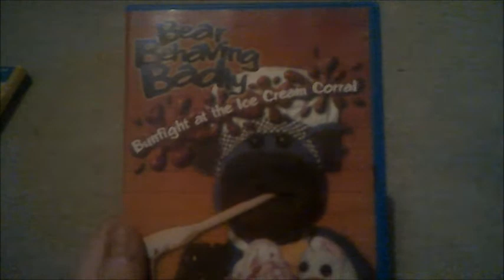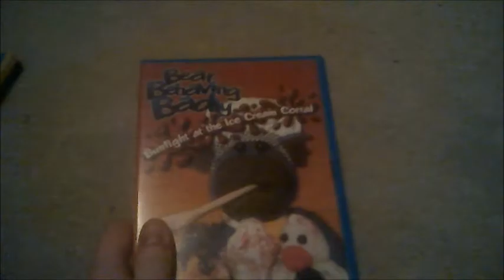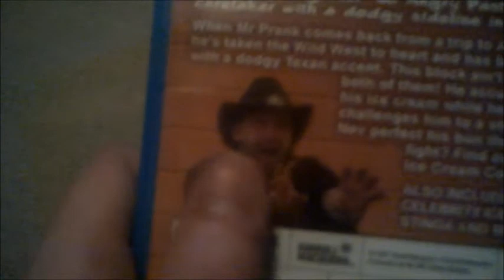DVD Unboxing to Bear Behaving Badly - Bunfight at the Ice Cream Corral DVD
This is the Unboxing Video of the DVD of Bear Behaving Badly - Bunfight at the Ice Cream Corral!

And it's a very rare DVD of it too so Enjoy!